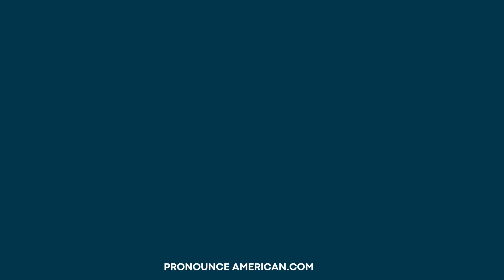How to Pronounce Liaisoning (Correctly)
How to Pronounce Liaisoning Correctly and Liaisoning pronunciation are common questions many people have. If you're wondering how to say Liaisoning or asking yourself, what is the pronunciation of the word Liaisoning, this video is for you. We'll cover how do you pronounce Liaisoning and give insights into the meaning of Liaisoning. Learn about the history of Liaisoning and get practical Liaisoning pronunciation tips. This Liaisoning pronunciation tutorial will help you say it correctly.

Join us in mastering the pronunciation and understanding the context of this important word.

- Pronounce Liaisoning
- Liaisoning definition
- Liaisoning in sentences
- Pronunciation guide